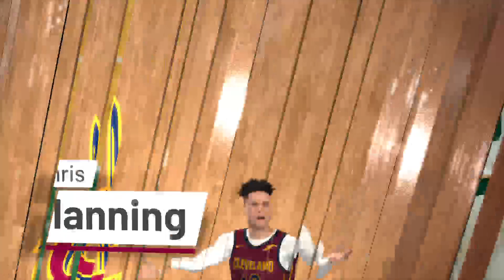NBA 2K19 Season3 Pt15